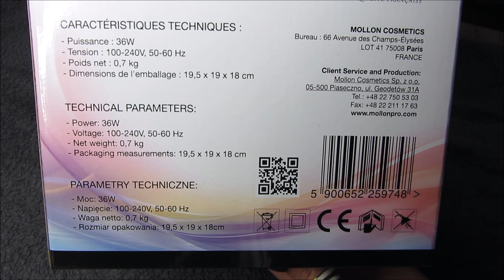Proffesional Nail Steamer - Mollon Pro - Urządzenie parowe do usuwania lakierów hybrydowych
Proffesional Nail Steamer

Professional Nail Steamer - Urządzenie parowe do usuwania lakierów hybrydowych

Zapomnij o męczącym procesie usuwania lakierów utwardzanych w świetle UV/LED!
Zapomnij o kompresach foliowych!
Od dziś cała procedura trwa tylko kilka minut!

Innowacyjne urządzenie parowe do szybkiego, bezpiecznego i bezinwazyjnego usuwania lakierów hybrydowych.

Ważne wskazówki przed rozpoczęciem obsługi urządzenia:
Przed użyciem, przeczytać uważnie instrukcję.
Przechowywać w miejscu niedostępnym dla dzieci.
Nie czyścić powierzchni urządzenia preparatami na bazie acetonu, mogą one uszkodzić akcesoria.
W zależności od rodzaju zastosowanych preparatów i rodzaju stylizacji, która ma zostać usunięta – w zależności od potrzeb można lekko zmatowić płytkę paznokcia i nadpiłować wolną krawędź pilnikiem, bądź nie.

INSTRUKCJA OBSŁUGI:
1. Odkręcić pokrywę ochronną.
2. Odkręcić pokrywę z otworami na palce.
3. Nalać 5-10 ml płynu do usuwania lakieru hybrydowego UV Remover Quick & Easy do plastikowej miseczki znajdującej się w komorze urządzenia.
4. Założyć i zakręcić pokrywę z otworami na palce, na urządzenie.
5. Włączyć urządzenie (zapali się kontrolka – H).
6. Lekko zmatowić płytkę paznokcia i nadpiłować wolną krawędź pilnikiem.
7. Gdy urządzenie będzie gotowe do pracy (ok 2 minuty) - zapali się kontrolka „S”-  włożyć palce do otworów.
8. Po upływie 5-10 minut – wyjąć rękę z urządzenia.
9. Rozmiękczoną masę hybrydową usunąć dłutkiem lub drewnianym patyczkiem.
10. Wyłączyć urządzenie.

PARAMETRY TECHNICZNE:
Moc: 36W
Napięcie: 100 -240V 50-60 Hz
Waga netto: 0,7 kg
Rozmiar opakowania: 19.5*19*18cm